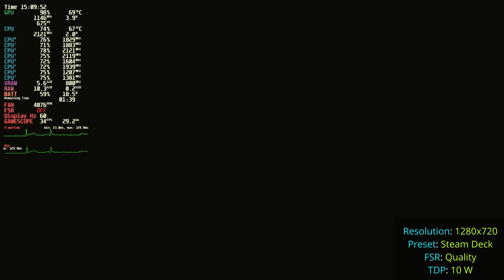Cyberpunk 2077 Phantom Liberty Steam Deck OLED | Performance Review in 2024 | Benchmark and Gameplay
Settings Used:
Resolutions tested: 720P
Preset: Steam Deck
FSR: Performance, Balanced and Quality

Chapters:

00:00 Intro
00:44 Benchmark | 1280x720 | Steam Deck Preset | FSR Balanced | 15 W
02:20 Benchmark | 1280x720 | Steam Deck Preset | FSR Quality | 15 W
03:43 Benchmark | 1280x720 | Steam Deck Preset | FSR Performance | 15 W
05:23 Benchmark | 1280x720 | Steam Deck Preset | FSR Quality | 10 W
06:53 Benchmark | 1280x720 | Steam Deck Preset | FSR Quality | 13 W
08:30 Apartment Gameplay | 1280x720 | Steam Deck Preset | FSR Quality | 15 W
12:21 Driving Gameplay | 1280x720 | Steam Deck Preset | FSR Quality | 15 W
17:30 Driving Gameplay | 1280x720 | Steam Deck Preset | FSR Balanced | 15 W
19:01 FPS (walking and talking) Gameplay | 1280x720 | Steam Deck Preset | FSR Balanced | 15 W
30:24 FPS (Cutscene, fighting) Gameplay | 1280x720 | Steam Deck Preset | FSR Quality | 15 W